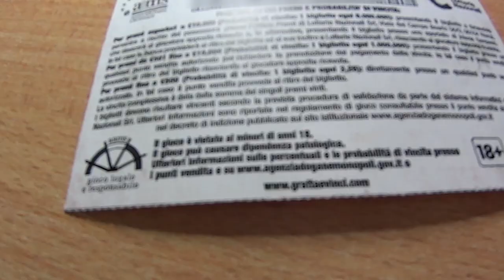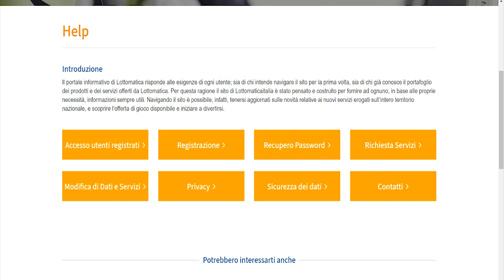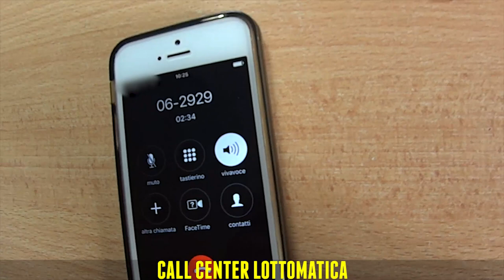Gratta e vinci. Quello che non sai | di Marco Amendola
I gratta e vinci costano fino a 20 euro, ma c'è un particolare che forse non conosci. Un servizio di Marco Amendola